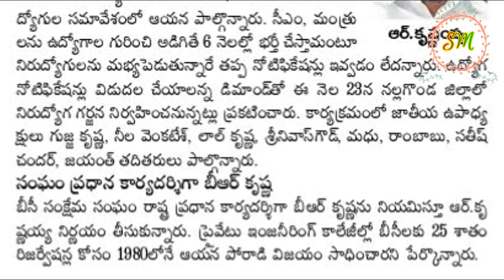నిరుద్యోగ గర్జన | Nirudyoga Garjana in NALGONDA On 23 rd January must Attand now by SRINIVAS Mech